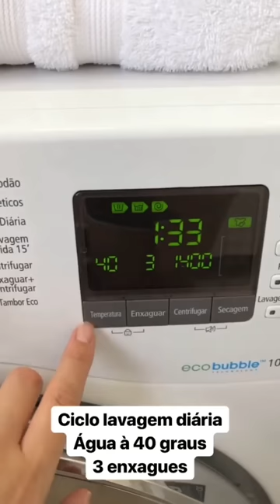Aprenda a deixar as toalhas macias como novas ​→ Priscila Sabóia